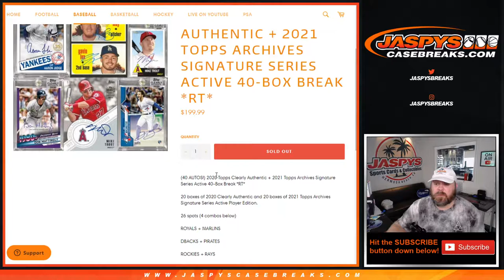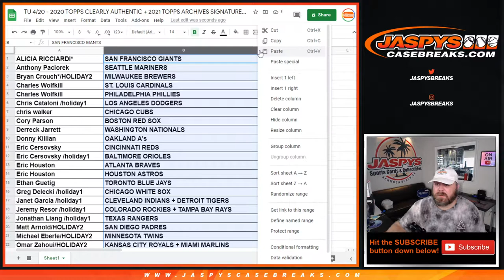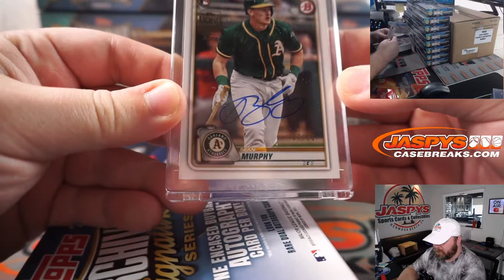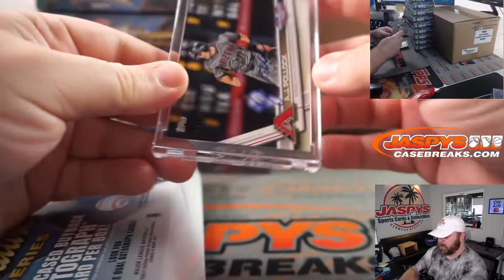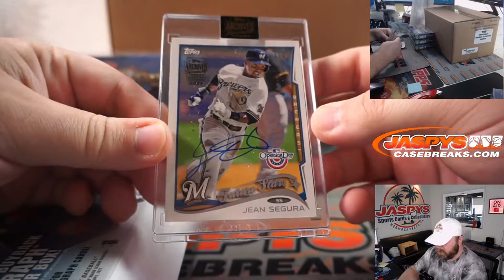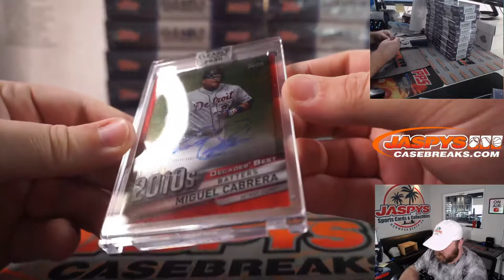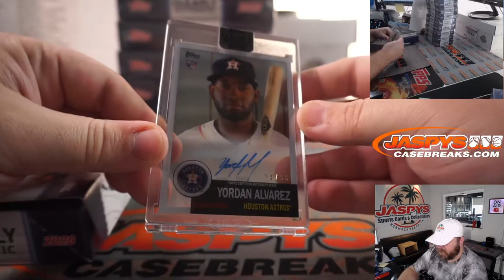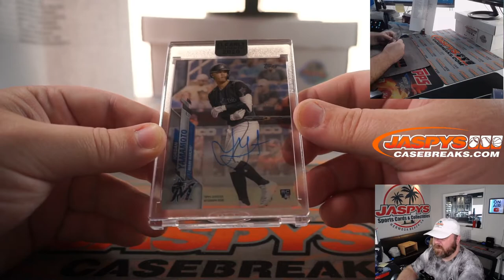TU 4/20 - 2020 TOPPS CLEARLY AUTHENTIC/2021 TOPPS ARCHIVES SIGNATURE SERIES ACTIVE 40-BOX BREAK *RT*